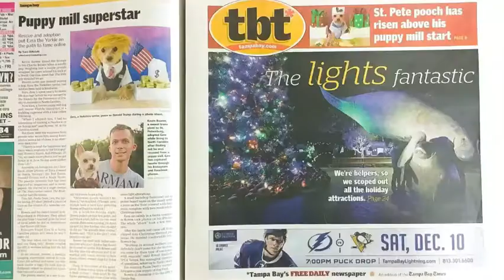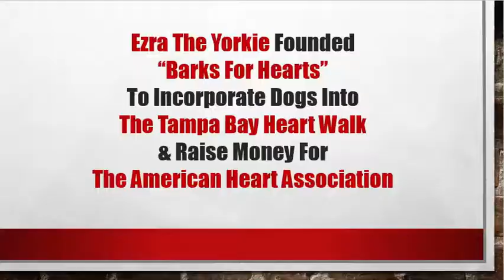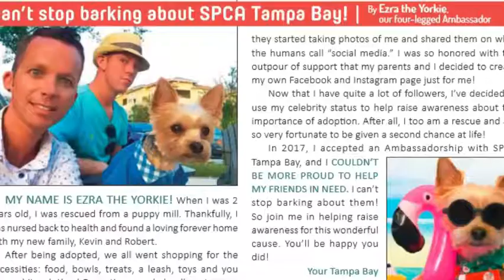Ezra The Yorkie “From Rags To Wags” - A Puppy Mill Rescue Yorkie’s Transformation Story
❤️🐶 Presenting Ezra The Yorkie in “From Rags To Wags.” A short movie detailing Ezra’s rescue from a puppy mill, his adoption, his love for clothes & modeling, his rise to social media stardom & local fame, & his love for giving back to SPCA Tampa Bay by raising awareness & money to help other shelter pets find loving homes like he did. We hope you enjoy! 🐶❤️

🐶 Follow Ezra on Instagram: Ezra_The_Yorkie